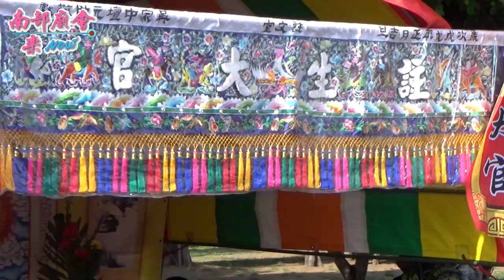2／8(六) 【過境註文堂全紀錄】高雄旗津玄聖堂七祖仙師建堂二十週年往台南和意堂謁祖進香平安遶境大典